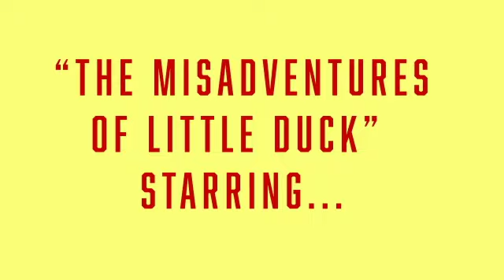The misadventures of little duck –(Happy Birthday Ben!)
A video made in quarantine for our favorite 2 year old's birthday.